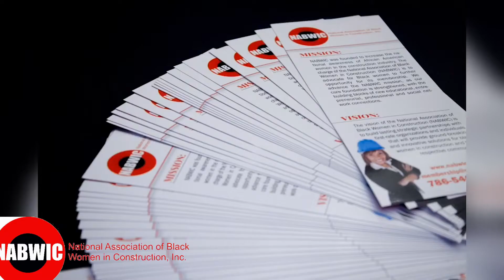nabwic 11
NABWIC's Vicki Antonio interviews Mercedes Young, CEO, Vivid Consulting (Tampa, FL) at NABWIC's 2020 Annual Meeting, held January 22-25 at the Embassy Suites at Hilton, Airport, Atlanta, GA.

Interviews conducted at NABWIC's $20 Billion Dollar Luncheon in Transportation Contracting Opportunities.